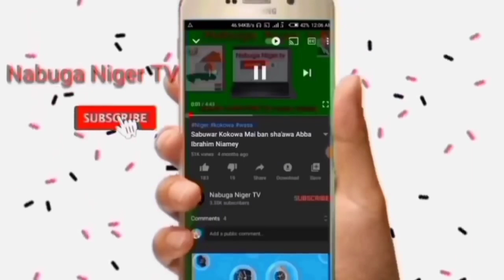Bubakar Dan filinge. Vs Abdou razak sabuwar kokowa tare da mana